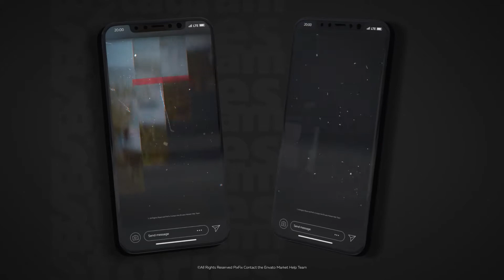Instagram Stories Slides Vol. 29